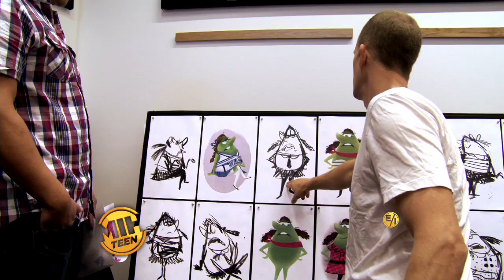'Inside Out' Director Pete Docter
"Inside Out" director Pete Docter, who went from struggling in art class to becoming one of the world's top filmmakers, talks about being "the guy who makes all the final decisions."